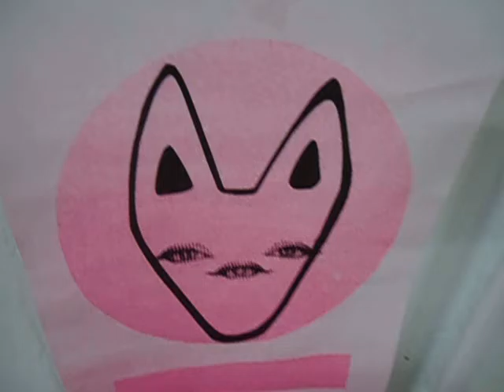DAMY RADĘ,GDY MAZUR ZA DORADZANIE NA STRONĘ PEPICZKÓW PRZEPĘDZIMY I PO LICHWIE!!!